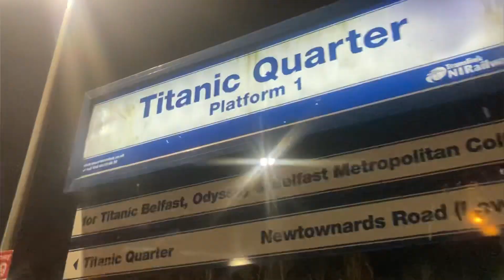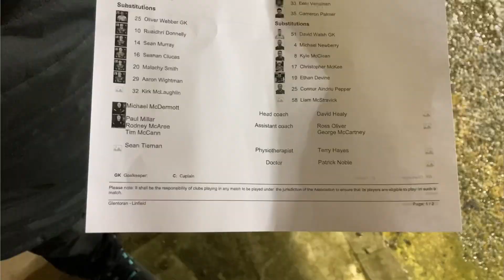Glentoran 0-3 Linfield, BetMcLean League Cup Semi-Final Matchday Vlog!